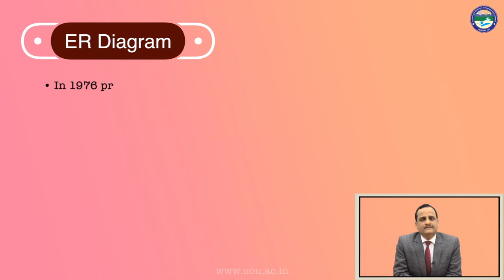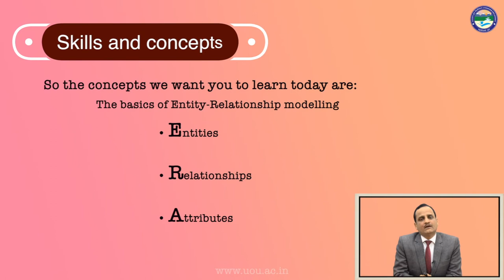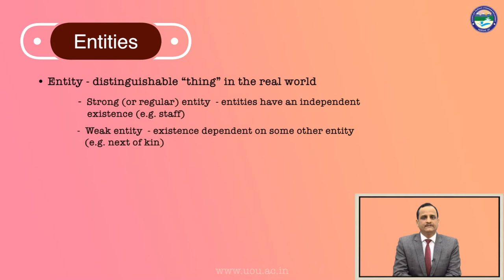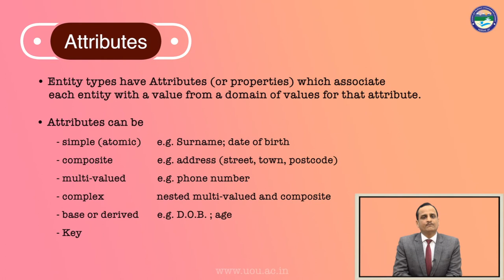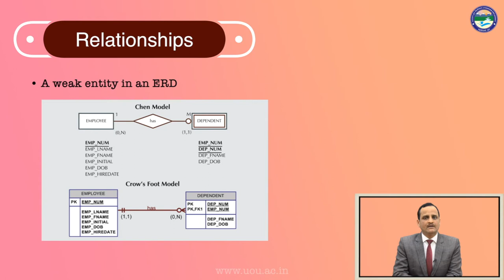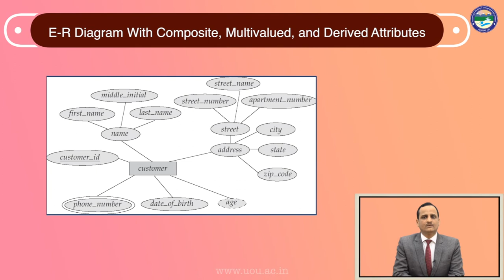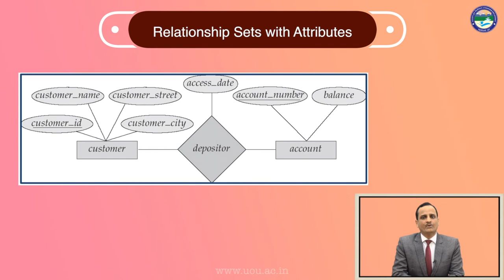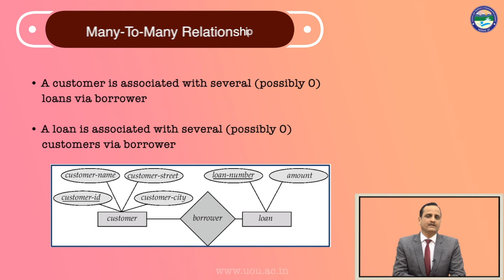ER Model (Entity Relationship Diagram)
By: Dr. Mukesh Joshi